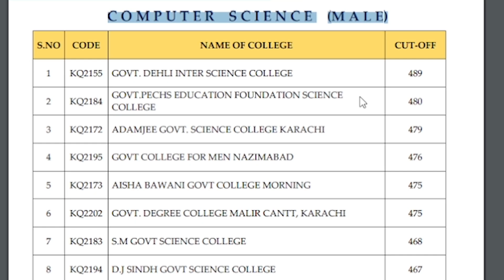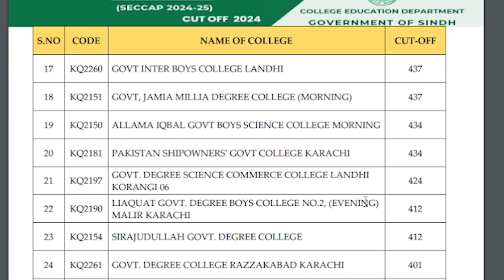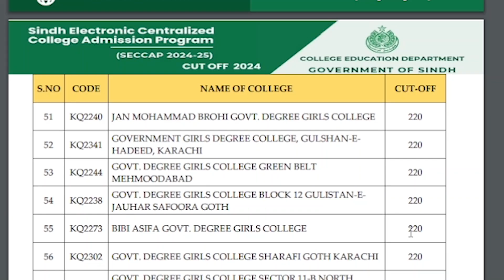SECCAP 2024 Computer Science Male Student College Cutoff Mark, Claim Form Guide & Admission Process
In this video, we dive deep into the SECCAP 2024 college admission process for computer science male students. We discuss the cutoff and closing marks for various colleges, helping you understand where you stand for your 11th class admission. Additionally, we guide you step-by-step on how to fill out the SECCAP claim form for 2024, including the essential documents required and how to check your SECCAP form result. Stay informed and get ready for your college admission journey with ES Academy!esacademy

HERE WE DISCUSS:

1. SECCAP Result 2024 Announced | How to Check SECCAP Form Results for Karachi & Sindh Board
2. How to Check SECCAP Form Result 2024 | Sindh Board College Admission Results
3. SECCAP 2024 Form Results | Complete Guide for Karachi & Sindh Board Admissions
4. SECCAP Form Results 2024 | Important Dates & How to Check Your College Admission Status
5. SECCAP Result 2024 | Step-by-Step Guide to Checking Sindh Board College Admissions Results
6. SECCAP Form Result Date 2024 | How to Access Your College Admission Results
7. Karachi & Sindh Board SECCAP Form Results 2024 | How to Check & What’s Next
8. SECCAP 2024 Results Out! | Guide to Checking SECCAP Form Results for 1st Year Admissions
9. SECCAP Form Result 2024 | Check Your Sindh Board College Admission Status Now
10. SECCAP Form Results Announced | How to Check Your 2024 College Admission Results Online
What you'll learn:

SECCAP 2024 cutoff marks and closing percentages for Sindh colleges
Step-by-step guide on filling the SECCAP claim form for 11th class admission
Essential documents required for college admissions
How to check your SECCAP form results online